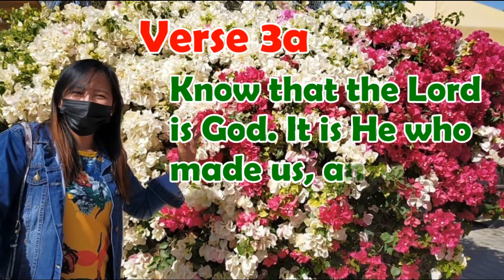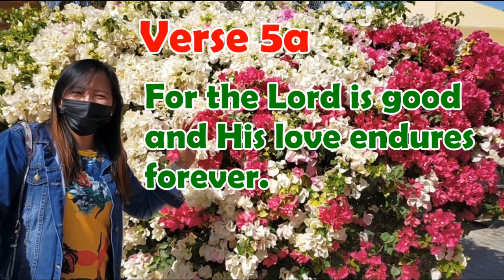A BLESSED SUNDAY I LET US MEDITATE UPON THE WORD OF GOD I PSALM 100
Let us not forget to worship the Lord by reading His Word, even though sometimes we are busy in our daily chores. God bless everyone!